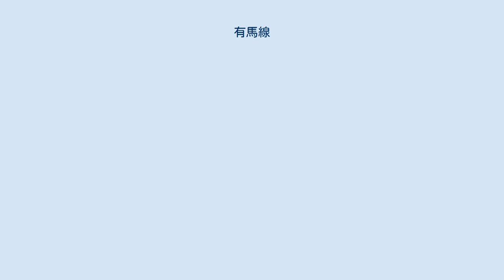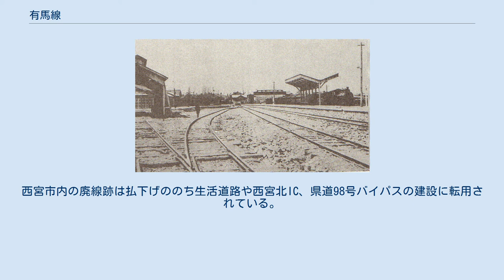有馬線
有馬線（ありません）は、かつて兵庫県有馬郡三輪町（現：三田市）の三田駅から同郡有馬町（現神戸市北区）の有馬駅までを結んでいた日本の国有鉄道（鉄道省）の鉄道路線である。
太平洋戦争中の1943年に不要不急線として休止（事実上廃止）された。
古くからの温泉街である有馬温泉に初めて乗り入れた鉄道である。
 基本的に線内の折り返しで運転されていたが、1940年（昭和15年）のダイヤでは大阪駅から福知山線を通り三田駅から有馬線に乗り入れて有馬駅まで直通運転する列車が1往復運行されていた。
下りは大阪17時19分発→有馬19時17分着、上りは有馬10時26分発→大阪12時18分着で、上下とも小浜駅発着の列車に大阪駅 - 三田駅間で併結されていた。
 福知山線及び有馬線が掲載されている「有馬郡全図」 出典:有馬郡誌 有馬線は、有馬鉄道によって建設された。
もとは1907年に三田町-有馬町間の軌道敷設特許状を有馬電気軌道発起人山脇延吉らが取得していたが実現できなかった。
やがて1913年軽便鉄道として鉄道敷設免許を申請することになり1914年有馬鉄道に対し免許状が下付されることになった。
1915年4月16日に開業と同時に鉄道院が借り上げ、国有鉄道線と同様の運営が行われた。
1919年に正式に国有化され有馬軽便線となった。
なお、有馬線を手放した有馬鉄道の山脇延吉らは、神戸と有馬・三田を結ぶ鉄道事業に着手し、神戸有馬電気鉄道（現：神戸電鉄）を開業させた。
 1928年、三田駅 - 唐櫃駅（からとえき、現：有馬口駅）間に神戸有馬電気鉄道の三田線が開業し、唐櫃で乗り換えが生じるものの、三田駅 - 有馬温泉駅間を頻繁運転で結ぶ（1934年12月当時は両線とも28分間隔で運行）ようになると、国鉄有馬線は競争上不利にならざるを得なかった。
神戸有馬電気鉄道の有馬温泉駅が温泉街に近い場所に位置していたのに対し、国鉄の有馬駅は町外れに位置していたのも、国鉄有馬線には不利な条件であった。
 1943年、太平洋戦争が激しくなると、神戸有馬電気鉄道と並行していることや、温泉地への行楽路線であることもあって、不要不急線として運行休止となり、鉄道施設等は撤去され、篠山で産出する製鉄用のマンガンなどの軍需物資輸送を目的に敷設が計画された、国鉄篠山線（1972年廃止）に転用された。
その後、運転が再開されることなく、事実上廃止状態のまま現在に至る。
 有馬線開業後の三田駅、右側が福知山線、左側が有馬線 カッコ内は起点からの営業キロ。
 三田駅 (0.0) - 塩田駅 (2.3) - 新道場駅 (4.4) - 有馬口駅 (8.1) - 有馬駅 (12.2) 三田駅から道場方面へ廃線跡が福知山線と並んで続いていたが、福知山線の複線化用地に転用された。
しかし福知山線と分岐するあたりは田畑の区割り形状が明らかに異なっているため、複線化後の現在でも車窓から確認することが出来る。
西宮市内の廃線跡は払下げののち生活道路や西宮北IC、県道98号バイパスの建設に転用されている。
 現在では神鉄道場駅から道場方向に向かった地点や、二郎駅付近から西宮北ICにかけての築堤、および、西宮市山口町中野から有馬駅跡（有馬病院付近）にかけて廃線跡が残っている。